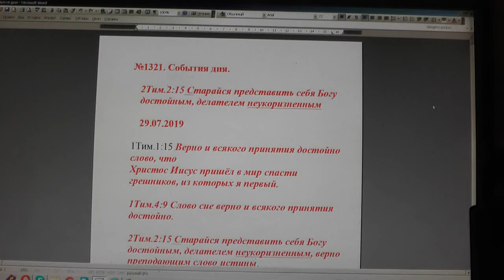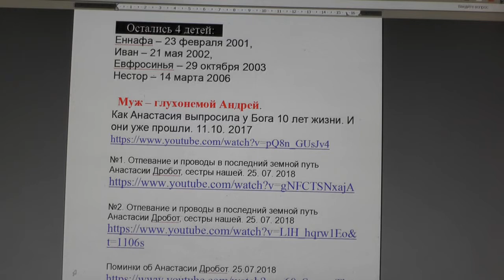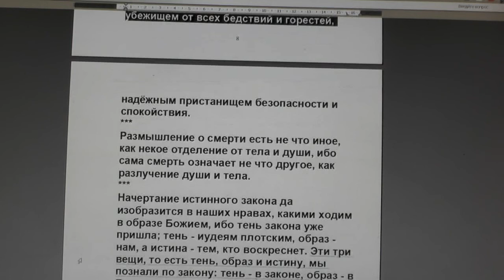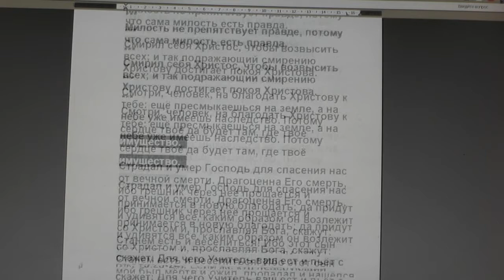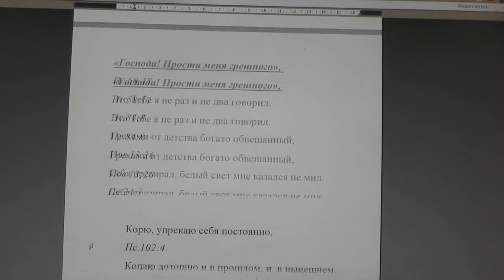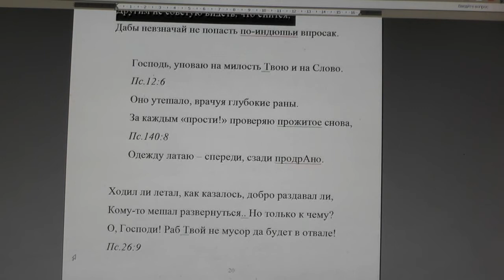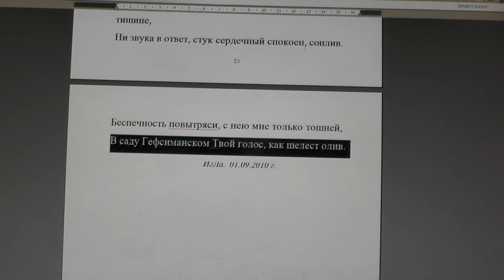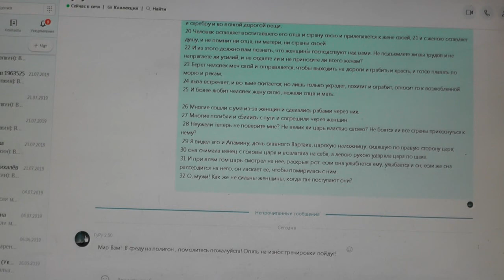№1321. События дня. 2Тим. 2:15 Старайся представить себя Богу достойным, 29. 07. 2019